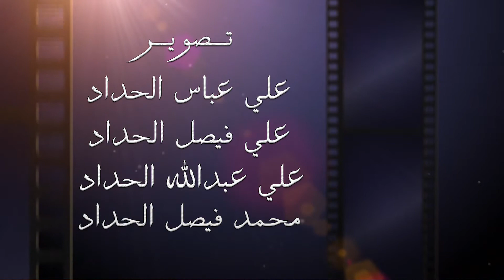الشاعر سالم الساري - مولد الإمام الحسن ( عليه السلام ) ١٤٤٠هـ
حسينية آل ياسين
بدولة الكويت
تقدم لكم

الإحتفال الديني الكبير
بمناسبة ميلاد كريم أهل البيت
الإمام الحسن المجتبى
عليه السلام